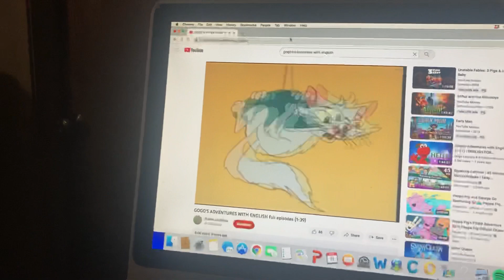November 9, 2022